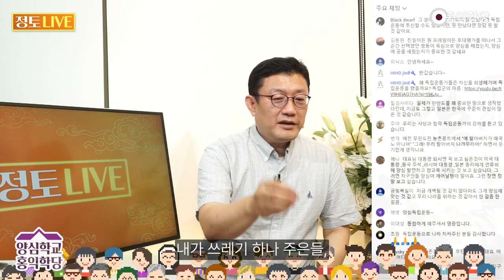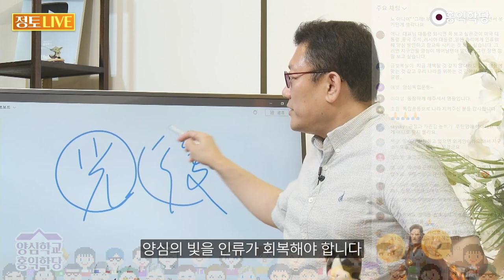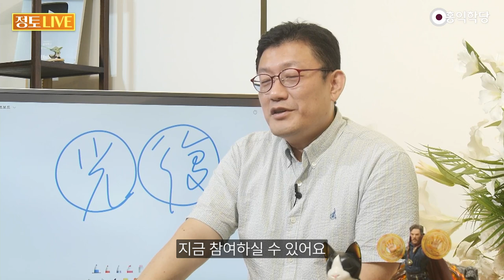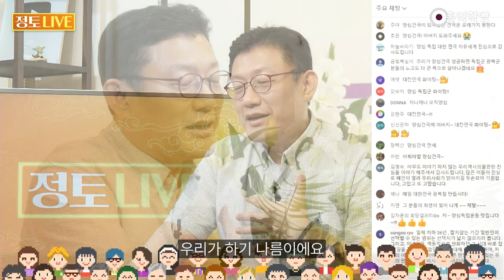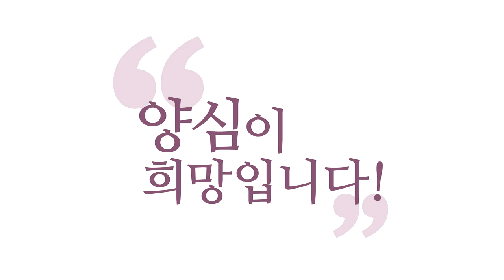[양심 논평] 제2의 건국, 양심 독립운동을 펼칩시다 _230907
친일이라는 말에 바르르 떨지 마세요 친일은 당연히
일제 때 친일 안 한 사람이 몇이나 됐겠어요?
일로 뭐라고 하지 마라는 거예요 제 얘기는
그래서 단어를 구분하는 거예요 종일!
친일이 문제가 아니고요 친일해 가지고 일본 편에 서서
독립군 잡으러 다닌 사람들이 있다고요
독립군 밀고한 사람이 있고
그 사람들은 그냥 친일이 아니라고요 아시겠어요?
백선엽 장군은 독립군을 토벌하러 다녔단 말이에요
단순히 친일이 아니에요 백선엽은

근데 여러분 진짜 일제 때 태어났을 때
독립운동 하셨을 거라고 장담 못하겠죠?
보세요 여러분 일제 때 산다면요
지금 일본이 전혀 망할 것 같지 않아요
독립운동가들이 독립운동 하는데
아! 독립될 것 같지도 않아요
아니 일본군들 몇 명 죽였다고 독립이 돼요?
일본군 좀 죽였다고 어디 폭탄 던졌다고
천황을 죽였다한들 독립이 될까요?

그럼 바위에 계란치기의 독립운동과 작금의 현실,
일본은 망할 것 같지 않은 이 현실 그 현실에서요
당장의 결과 보고는 못합니다
한 걸음, 한 수, 한 수 내 양심에 도저히 못 견디겠어서
도저히 그냥 나라를 뺏길 순 없어서 저항해 보는 그 정신,
그리고 이게 내 양심에 맞으니까
우리 민족을 위한 것 같아서 우리 민족의 독립의지를
세상에 보여주기 위해서 한 명, 두 명
자기 생을 버린 겁니다
자기 생을 걸고 독립운동을 하신 게 그 결과로
우리가 또 독립된 거예요 그 인과로

제가 이 얘기를 왜 드리냐면
여러분 지금 양심 독립운동을 같이 좀 해보자고요
지금 독립운동가들 논할 때 우리 시대 얘기를
안 하면 의미가 없습니다
모든 역사는 이 현재사예요
우리가 말한 과거라는 건 오늘의 과거거든요
미래는 오늘의 미래입니다
항상 지금 이 시점에서 과거 독립운동사를
다시 회고해 보면서 우리가

아이고 독립운동 힘들었겠네!
나라면 했을까? 이런 얘기만 하지 말고
그런 얘기도 중요합니다만
그 마음을 가지고 오늘날 이 땅에서
양심 독립운동 같이 전개해 주십사 이겁니다
비양심 세력들의 지배가 견고해 보이고 영원할 것 같아요
하지만 당장에 내가 양심 하나 한들, 내가 쓰레기 하나 주은들,
내가 양심적인 외침 한번 세상에다가 외쳐본들,
게시판에 글을 써본들, 이게 당장에 양심세상이 올까?
양심이 승리한 세상이 올까? 싶지만
그냥은 내가 욕심한테 지지 않겠다
양심 응원하는 삶을 살겠다
양심의 꽃을 피워 보겠다
이런 분들이 계시다면요
이 땅에 언젠가 양심독립,
즉 개벽의 새 날이 열릴 거라고 봅니다

독립운동을 전 얘기할 때는 항상 가슴이 뛰는 게
지금 이 현재 우리의 이야기이기도 하기 때문에 그래요
그래서 저는 그분들이 꿈꿨던 거랑
우리가 꿈꿨던 게 같다고 봅니다
독립운동가들이 꿈꿨던 게 뭐죠?
광복(光復) 빛을 회복해야 합니다
빛 중에 빛이 양심의 빛입니다
양심의 빛을 인류가 회복해야 합니다
주권 회복도 광복이지만, 자주권의 회복도 광복이지만
그건 1차 광복이고 2차 광복은요
진정한 광복은 양심의 광복입니다
양심의 빛을 다시 회복하는 겁니다
인류가 선천적으로 받았으나 제대로 밝히지 못하는
탐진치에 가려져서 드러나지 않은 양심의 빛을 진짜 밝혀보자
우리도 광복운동 좀 해보자고요
광복이 개벽입니다 광복운동 좀 합시다
독립운동가 이상으로  이 시대의 양심 독립운동,
광복운동을 같이 전개해 주시기를 말씀드립니다

김구 선생이 홍익인간 이념으로 우리 문화의 힘 키워서
세계문화의 모범과 근원과 목표가 되자고 했잖아요
그게 진짜 광복이죠
김구 선생이 꿈꿨던 것도 진정한 광복입니다
지금 참여하실 수 있어요
과거의 독립운동만 얘기하지 말자고요
지금 독립운동에 나서 주십시오
그러면 그 전에 이 나라 주권을 되찾았던 이 나라 광복,
이 나라의 광복을 꿈꿨던 독립운동가들의
고귀한 희생이 아직 끝난 게 아니에요
그 희생이 우리의 2차 광복으로 인해서
양심건국으로 인해서 더 더욱 피어날 겁니다

지금 독립군, 광복군 무시하는 것들
다 뉘우치게 만들고 진정한 양심의
빛이 다시 회복되게 만들어야 합니다
아직 제대로 된 양심 건국이 안 돼서 그래요
건국만 했지 양심건국이 안 돼서 그래요
건국에 1차 광복이 있다면
양심건국에 2차 광복이 있는 겁니다
양심건국이라고 김구선생께서
쓰신 그 글이 저희 학당 사무실에 걸려있습니다 벽에
자나깨나 잊지 않습니다
전 양심건국 대종교 선배분들의 꿈이었고
독립운동가들의 꿈이었고
모든 인류의 꿈인 양심건국 반드시 이룹시다!
대칸민국 화이팅!

모든 독립운동가들께서 지지할 겁니다
그래, 그 꼴 보려고 내가 독립한 거야 그거 보려고 한 거야
홍익인간 이화세계 이 땅을 열려고,
광복된 세상을 열려고 내가 독립한 거야
그래, 내 한 생을 던져도 아깝지 않았어
이 말 나오게 해드리자고요
그분들의 희생이 지금 끝난 일이 아니에요
우리로 인해서 더 더 그분들의 공로가 더 빛날 겁니다
이럴려고 대한민국을 세웠구나!
이거 하려고 양심세상 만들려고
대한민국을 그렇게 찾으려고
그렇게 독립군들이 생을 바쳤구나!
이런 말 나오게 합시다

우리가 잘하면 독립군들도 다시 살아납니다
우리 하기에 달려있어요
우리가 개판치면 저런 것들을 위해서
지금 우리 국민들이 하던 것처럼 하면요
저 따위 것들 살게 해주려고 내가 생을 바쳤나!
이러실 거예요
독립군들이 내가 이 꼴 보려고 이랬나!
하게 만들지 맙시다 우리가 하기 나름이에요
지금 현재를 잘 살면 과거도 바뀌고 미래도 바뀝니다
이 얘기 저는 항상 공식입니다
지금 우리가 잘하면 독립운동도 다시 평가받을 겁니다
독립운동가들의 공로도 다시 재평가 받을 거고
그 공로가 더욱 커질 겁니다
대칸민국 열려고 저 양심국가 만들려고
그렇게 고생했었구나!가 됩니다

그 간단한 예로 세종대왕의 한글도 우리 IT시대에
한글이 빛을 발하니까 세종대왕의 공로가 더 커지죠
지금 잘하니까 세종대왕이 거기까지 보고 만드셨겠어요?
하지만 지금 잘하니까 과거 그 선조들의 공이 더 커지죠?
한글 만든 공이 또 얼마나 지금 빛을 발합니까?
지금 잘하니까 과거까지 변합니다 그렇죠?